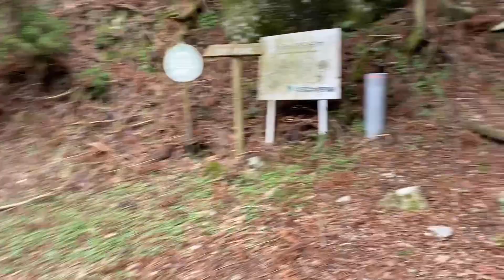【④春の井原山〜雷山縦走登山】大展望台〜清賀の滝編 by Beginner Hiker LOG-o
ロングトレイルハイクに憧れるログ男の気ままなハイキングVLOG。

ログ男の足跡はYAMAPにて公開しています。
〈検索〉ログ男／LOG-o